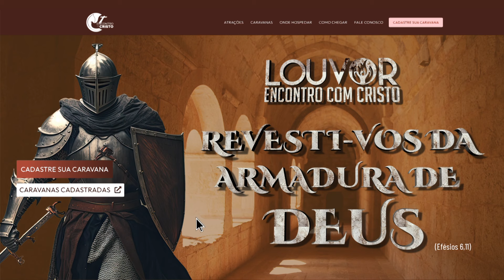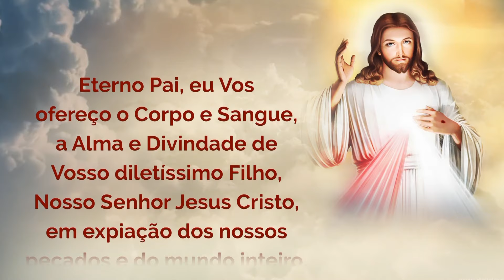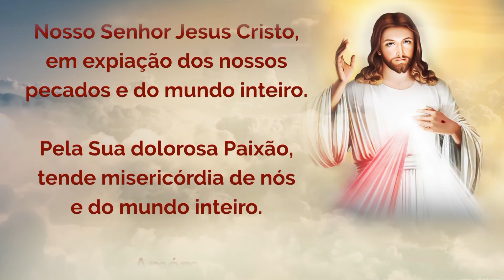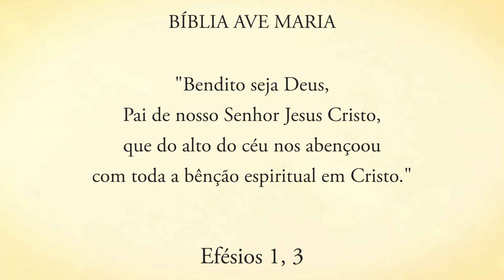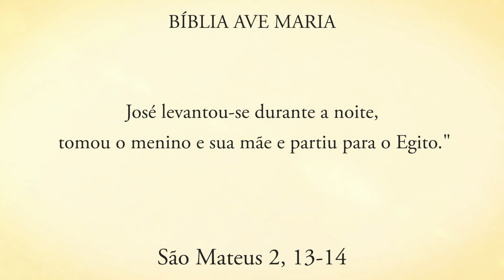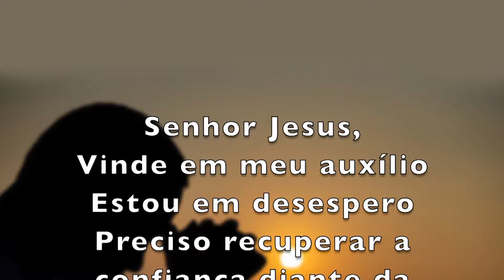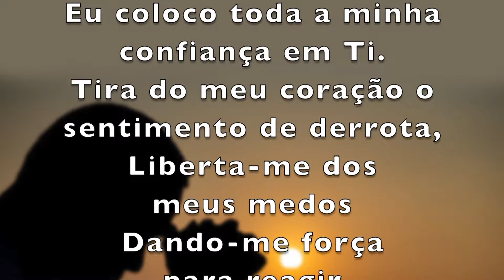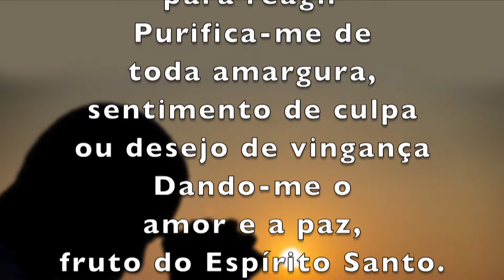CLAMANDO POR MILAGRES PELA FAMÍLIA - Pe. Alberto Gambarini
Programa Encontro Com Cristo exibido no dia 01 de setembro de 2024 com padre Alberto Gamabrini falando sobre o tema “Clamando por milagres pela família”

Padre Alberto destaca a necessidade de enfrentar as batalhas espirituais com fé, inspirando-se em Maria e José como exemplo. O demônio semeia a discórdia, estimulando conflitos familiares e provocando desentendimentos, ressentimentos e falta de perdão. São pequenos atritos que podem frequentemente causar grandes problemas dentro da família. Você tem Jesus Cristo, concedido por Deus, para que receba todas as bênçãos, portanto, nos momentos difíceis declare a vitória e clame por milagres, não resmungue e nem reclame, pois quem faz isso atrai o demônio. Por isso, é importante em família estar sempre em oração e clamar por milagres para aqueles que mais precisam.